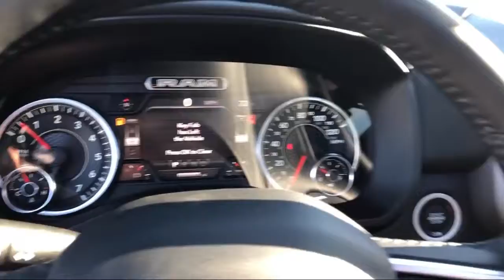2020 Ram 1500 Big Horn Elk Grove Sacramento Roseville Folsom Rocklin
2020 Ram 1500 Big Horn Stock Number: 58144D Vin:1C6SRFFT6LN128325.

8575 Laguna Grove Dr.